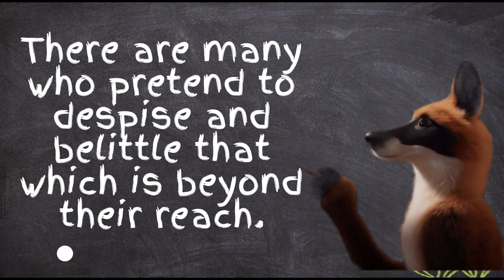The Fox & the Grapes 3D Animation | Retold by Azhar Niaz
A Fox one day spied a beautiful bunch of ripe grapes hanging from a vine trained along the branches of a tree. The grapes seemed ready to burst with juice, and the Fox's mouth watered as he gazed longingly at them.

The bunch hung from a high branch, and the Fox had to jump for it. The first time he jumped he missed it by a long way. So he walked off a short distance and took a running leap at it, only to fall short once more. Again and again he tried, but in vain.

Now he sat down and looked at the grapes in disgust.

"What a fool I am," he said. "Here I am wearing myself out to get a bunch of sour grapes that are not worth gaping for."

And off he walked very, very scornfully.

There are many who pretend to despise and belittle that which is beyond their reach.
‹ آواز اظہر نیاز
your search:
Fox and graps